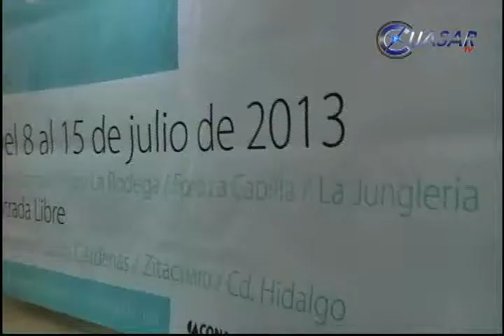Correrá el telón de la Muestra Estatal de Teatro, en Morelia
Del 8 al 15 de julio se realizará en Morelia la Muestra Estatal de Teatro, en la que participaran 17 grupos de los municipios de Tacámbaro, Uruapan, Morelia e Indaparapeo, integrados por 80 creadores dramaturgos, actores y coreógrafos...